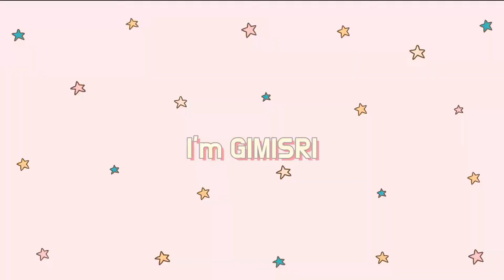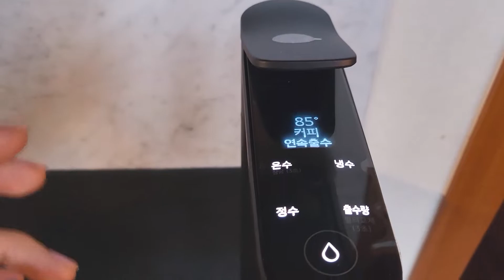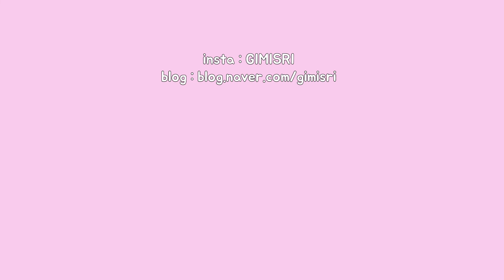삼성 비스포크 정수기 내돈내산 실 사용후기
안녕하세요 기미스리입니다
요즘 신세계를.. 보고있어요 흐흐흐흐 삼성 정수기를 샀습니다 꺄!
자리차지도 안하고 물 맛도 좋고 완전 만족하고있어서
추천하려고 리뷰를 남겨봅니다. 요 정수기 눈여겨 보고 계셨던 분들에게
좋은 후기가 되었으면 좋겠네요!